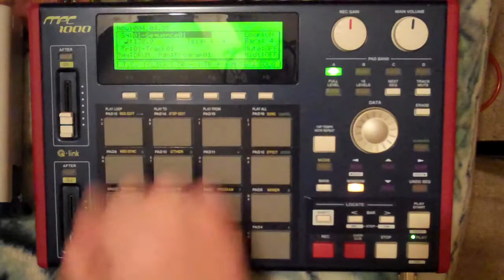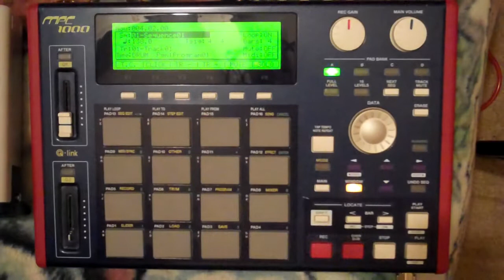WUBWUB MPC Routine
sampled a bunch of bass noises from NI massive, ive altered and played every sample into the MPC.
its got a nice WUB.